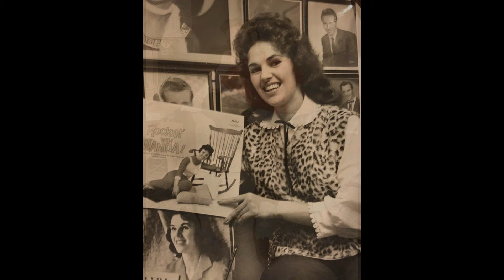Mississippi Queen rockabilly rockandroll mix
Songs: I’m Going Home – My Way Down – Wonderful Day